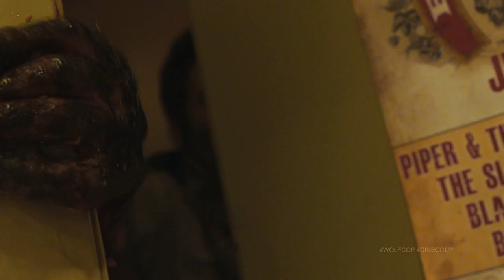Wolfcop | Official Trailer (Deutsche Info)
Veröffentlichung im Herbst 2014

Der Polizist Lou Garou (Loup Garou = Französisch für Werwolf) trinkt gern mal einen über den Durst und nimmt seinen Job nicht übertrieben ernst. Dementsprechend wundert es ihn auch nicht, wenn er wieder mal an ungewöhnlichen Orten aufwacht und sich an nichts erinnern kann. Nur seine verstärkten Sinne erscheinen ihm seltsam und auch der Umstand, dass er sich an manche Tatorte
überraschend gut erinnern kann, geben ihm irgendwann zu denken. Irgendwann muss sich Lou Garou (Leo Fafard) jedoch eingestehen, dass er sich bei Vollmond regelmäßig in einen Werwolf verwandelt. Das bringt sowohl Vor- als auch Nachteile mit sich, mit denen er sich nun arrangieren muss.